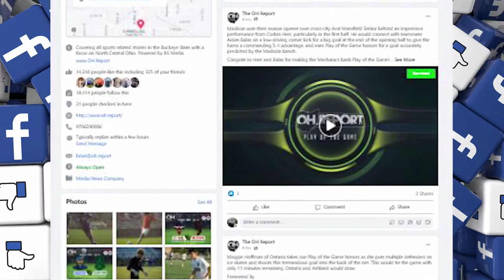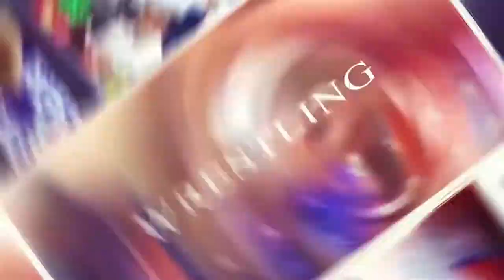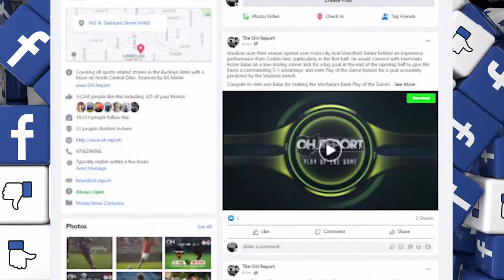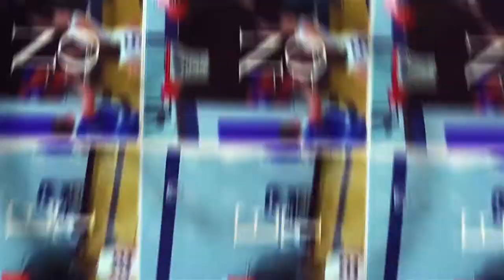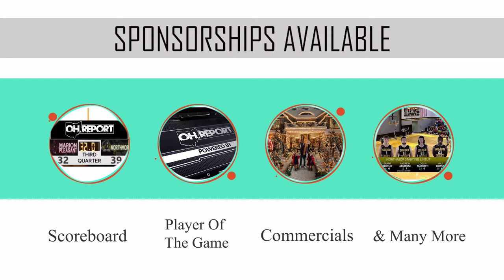Plymouth at Crestview Boys Basketball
Firelands Conference rivals meet inside The Cougars Den where Crestview (1-0) and Plymouth (1-1) open up league action with LIVE & FREE video coverage streaming exclusively on The OH.Report.

Join Storm Bluntschly and Garret Parlett on the call for a boys hoops showcase, presented with No Paywalls to fans thanks to our generous sponsors.